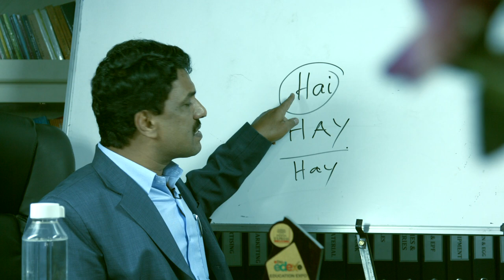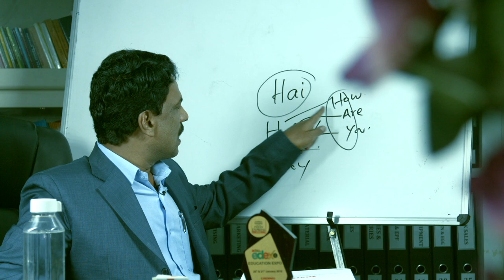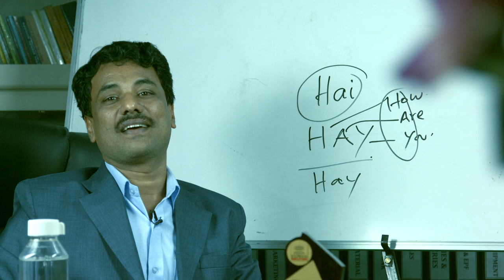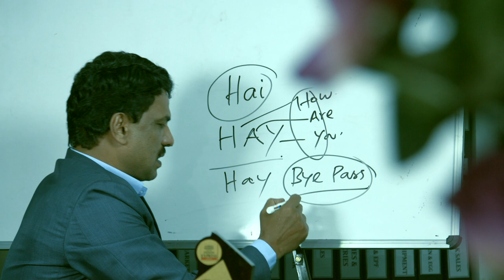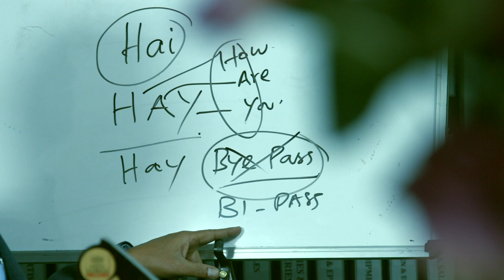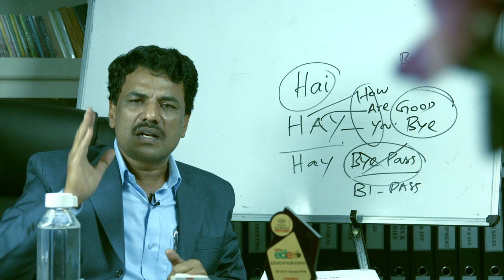EASY ENGLISH 5 MAY 2019 HAI